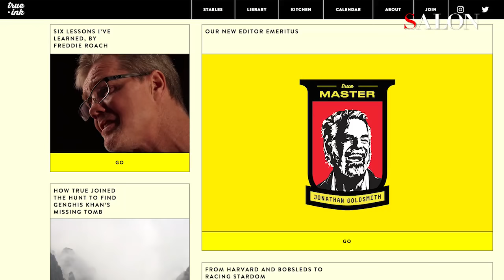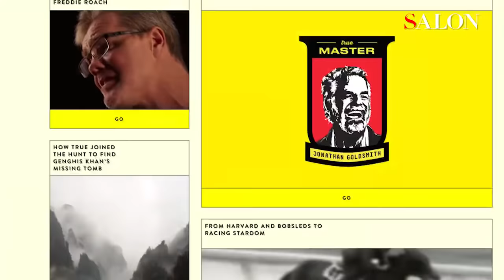The most interesting man in the world, Jonathan Goldsmith, sits down with Salon Talks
Salon sat down with Jonathan Goldsmith, best known for portraying “the most interesting man in the world” in a Dos Equis ad campaign.

Of his hyperbolic ad character, he added, “I think everybody wants to be like him, including me.” Goldsmith is promoting his new project True.Ink.